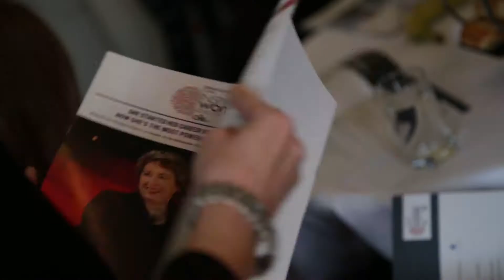Inspiring Women in Business Edinburgh 2015 Highlights